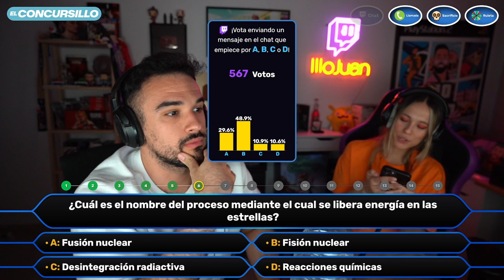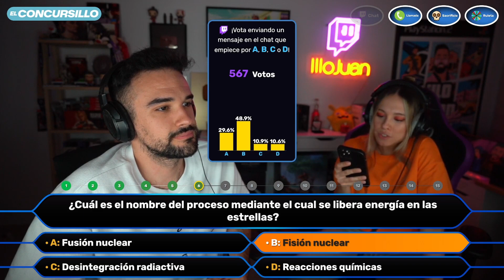ILLOJUAN SE CABREA CON EL CHAT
Hora exacta del clip 01h14m45s